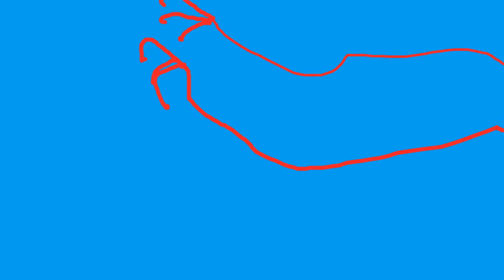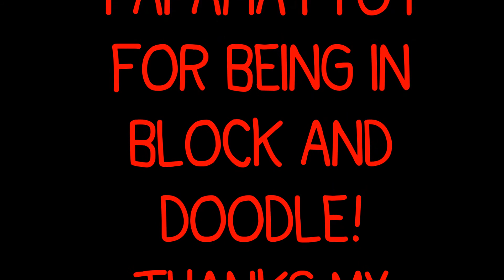RYANSWORLD : Dumpster Myth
You do not get part at end? My HAVE I IMPROVED ANIMATING?
Video if you guys did not know that!

Jacob- No Channel

Andy- No Channel
And you can comment any games you want us to play next